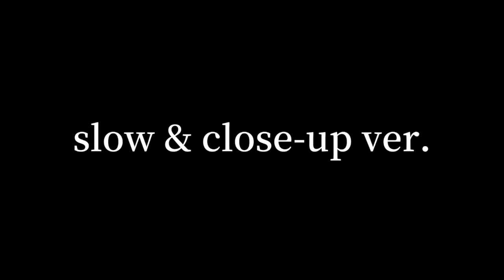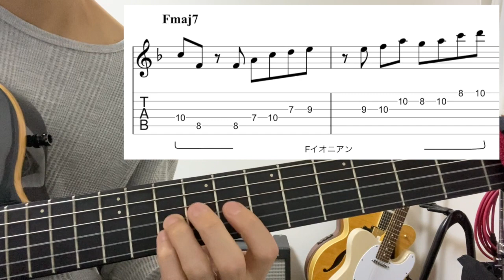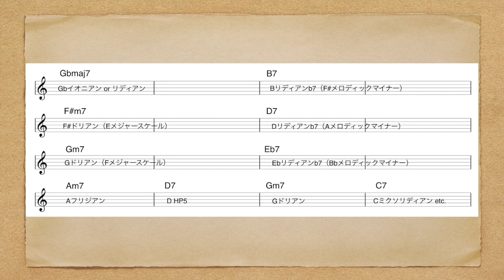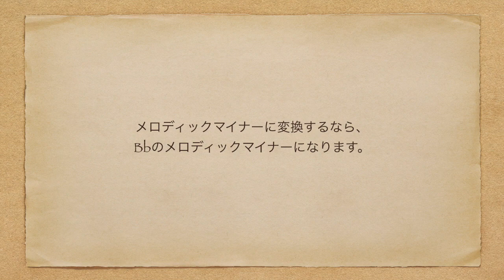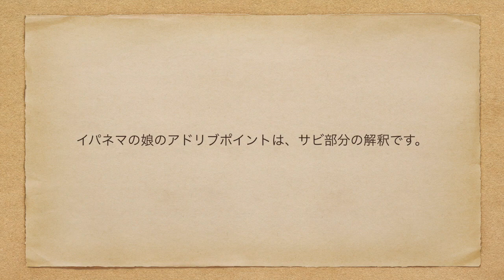【イパネマの娘】ジャズギターアドリブソロ例①｜解説付きTAB譜｜サビ部分の解釈について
🎁 ⬇︎6つの教材プレゼント⬇︎ 🎁

✅ コードダイアグラム
→maj7から7sus4まで、
全14のコード・45種類のダイアグラム

✅ 3和音コードダイアグラム
→バッキングの基本中の基本となる、
6つのコード・全16種類のダイアグラム

✅ 4和音コードダイアグラム
→様々なテンションを含む、
全31のコード・71種類のダイアグラム

✅ 単語的フレーズ帳｜4音ショートフレーズ【50】
→セブンスコード上で
そのまま使える4音ショートフレーズ集

✅ Ⅱ-Ⅴバッキングパターン【20】
→ツーファイブのバッキングに
そのまま使える
20種類のコードワークアイデア

✅ 一気にジャズサウンドへ！Joe Passに学ぶ定番フレーズ【30】
→ジョーパスのアドリブに学ぶ
ジャズのアドリブに必須の
定番フレーズ30選

「イパネマの娘」のアドリブソロ例です。

サビ部分のアドリブが難しい曲です。どのスケールで弾くべきなのか、解説付きのTAB譜と併せて、動画の後半ではサビ部分のスケール解釈について簡単に解説しています。

使うスケールをここにも書いておきます。

・Gbmaj7→Gbイオニアン
・B7→Bリディアンb7（F＃メロディックマイナー）
・F＃m7→F＃ドリアン（Eメジャースケール）
・D7→Dリディアンb7（Aメロディックマイナー）
・Gm7→Gドリアン（Fメジャースケール）
・Eb7→Ebリディアンb7（Bbメロディックマイナー）

という感じです。

是非練習してみてくださいね。